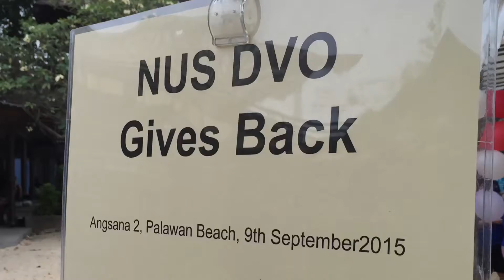Singapore Parrot Illusionist (Sherman Tang) - Live Magic Show in Sentosa 2015